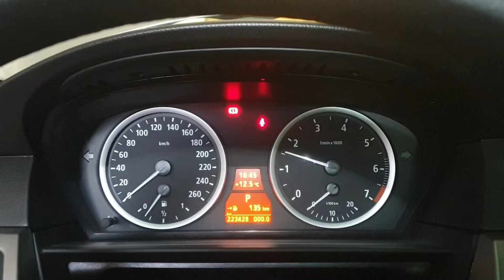M54 M52 CZUJNIK POŁOŻENIA WAŁKA WYMIANA BMW E60 E39 E46 E38 E53 E83 CIĘŻKO ODPALA CIEPŁY 2768 3C1E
SZCZEGÓŁOWA INSTRUKCJA KROK PO KROKU JAK W WARUNKACH DOMOWYCH BEZ POMINIĘCIA ŻADNEGO ETAPU WYMONTOWAĆ I WYMIENIĆ ...JAKIE MOMENTY DOKRĘCANIA ZASTOSOWAĆ WEDŁUG ZALECEŃ PRODUCENTA. PRZEDSTAWIAM DOKŁADNIE JAKICH UŻYWAM NARZĘDZI I JAK DOKŁADNIE DOJŚC DO KAŻDEJ ŚRUBKI I NAKRĘTKI.

Jak sprawdzić czujnik położenia wałka rozdządu ? Sprawdzanie czujnika miernikiem: Wymontowac czujnika polozenia walka z auta. Wpiac multimetr w kable czujnika. Powinno pokazac 5V.

Kiedy cos metalowego przylozy sie do konca czujnika to miernik powienien zmienic wartosc pokazywanego napiecia. Będzie pokazywal 0 Volt

OBJAWY USZKODZONEGO CZUJNIKA POŁOZENIA WAŁKA ROZRZĄDU
Moja E60 z silnikiem M54 Ciezko odpala na cieplym brak bledow na desce rozdzielczej, jest tylko blad w inpie
Mam 2 bledy w Inpie:
3C1E sygnal walka rozrzadu, dolot, nieciagly
DME: inlet camshaft sensor, signal
2768 DME:  inlet camshaft sensor, phase position

BŁĄD WSZYSTKICH CZUJNIKÓE ZARÓWNO POŁOŻENIA WAŁU JAK I WAŁKA PRZY DOLOCIE JAK I PRZY WYLOCIE:
W Bmw E60 jeden bezpiecznik pod maska w puszce przy sterowniku silnika, numer F03, 20A odpowiada zarowno za czujnik walu korbowego za obydwa czujniki walka rozrzadu przy dolocie i przy wylocie.

JAK WYMIENIĆ CZUJNIK WAŁKA PRZY DOLOCIE W BMW E60 M54 ?
. odkrecic filtr oleju i zostawic go na miescu, zeby sciekal olej do miski
. odczepic wtyczke od nastawnika vanosa
. odkrecic nastawnik vanosa plaskim 32 mm lub kluczem francuzem. trzeba wcisnac metalowy drucik i rownoczesnie wysunac wtyczke
. wyjac filtr powietrza i zakryc dziure
. odkrecic czujnik polozenia walka imbusem 5 mm. potrzebna przedluzka
. odpiac wtyczke czujnika. znajduje sie przy alternatorze

NAPRAWA CZUJNIKA
Czy mozna naprawić uszkodzony czujnik połozenia wałka rozrządu ? Tak ten czujnik mozna oddac do naprawy do elektronika. Jezeli nie dziala na cieplym to swiadczy o tym ze uszkodzona jest w nim sciezka czyli ma zimne luty i mozna ta sciezke zlutowac.

Czujnik połozenia wałka rozrządu jest taki sam w silnikach M52 i M54. Modele BMW E38 E39 E46 X5 E53 E60 E61 E65 E66 X3 E83 Z4 E85 Z3 mają takia sam czujnik połozenia wałka rozrządu pod warunkiem, że jest w nich jednostka M52 lub M54

JAKI CZUJNIK POŁOZENIA WAŁKA ROZRZĄDU KUPIĆ DO M54 M52 ?
OE oryginal Bmw kosztuje ponad 600 zl
Czujnik OE Bmw produkowany przez firmę Hella, idzie na pierwszy montaz, ma jakosć identyczna z oryginalem, wiec polecam czujnik Hella, bo kosztuje 2 razy mniej. Trzeba tylko zwrócić uwagę na podrobki Hella Madec in China,  dlatego czujnik oryginalny zawsze będzie pewniejszym wyborem. Czujnik oryginalny przychodzi w opakowaniu w antystatycznej folii.

00:00 - 00:10 Intro
00:10 - 00:30 błedy, errors, problems
00:30 - 01:00 gdzie jest czujnik położenia wałka rozrządu dolot. where is camshaft sensor inlet ? location
01:00 - 01:20 oryginalny numer czesci czujnik polozenia walka. original part number camshaft sensor
01:20 - 01:55 jak naprawic uszkodzony czujnik poozenia walka. how to repair camshaft sensor ?
01:55 - 02:10 jak wymienic czujnik pozenia walka dolot w M54. How to change camshaft inlet sensor in M54
02:10 - 02:20 jakim kluczem odkrecic filtr oleju m54. how to unscrew oil filtr in m54
02:20 - 03:00 jak osczepic wtycze czujnika walka dolot ? how to unplug camshaft sensor contact m54 ?
03:00 - 03:28 jak odkrecic nastawnik elektrozawor vanosa dolot. How to unscrew inlet vanos ?
03:28 - 05:20 jak odkrecic czujnik polozenia walka dolot ? how to unscrew inlet camshaft sensor m54 ?
05:20 - 06:10 jak odczepic wiazke czujnika poloezenia,walka dolot ? how to unplug camshaft sensor inlet ? disconnect
06:10 - 06:25 jaki klej do sruby czujnika polozenia walka ? which glue use inlet camshaft sensor screw ?
06:25 - 07:12 jak zamontować wtyczke czujnika polozenia walka ? how to plug in connect camshaft inlet sensor wire plug ?
07:12 - 08:00 jak wkrecic srubke czujnika polozenia walka ? how to screw in screw inlet camshaft sensor ?
08:00 - 08:15 praca dzwiek silnika m54 po wymianie czujnika. how engine works after camshaft inlet sensor replacement. engine sound exhaust
08:15 - 09:07 jak odczepic rurke odmy idaca do kolektora ? how to disconnect ccv hose connected to intake manifold ?